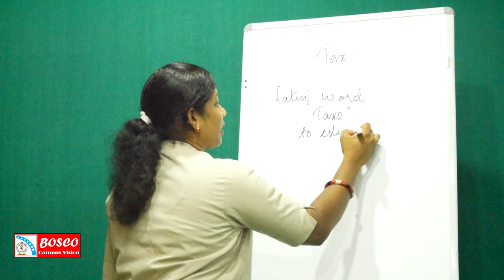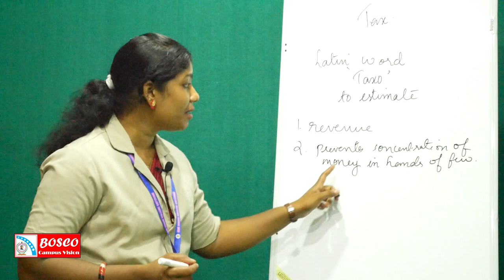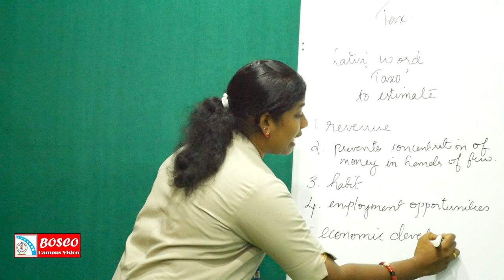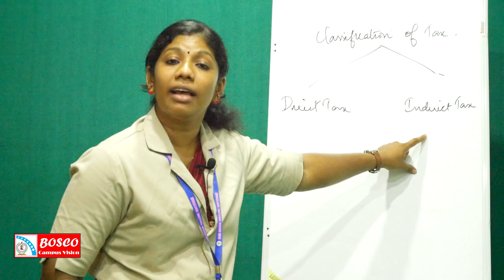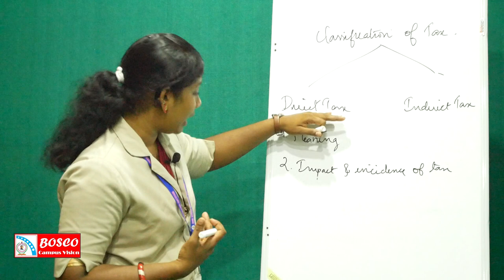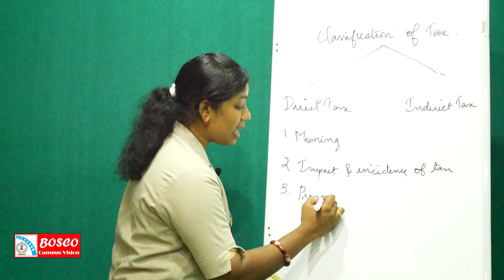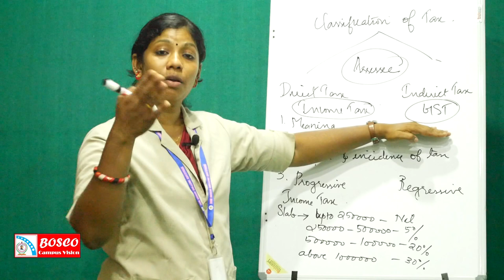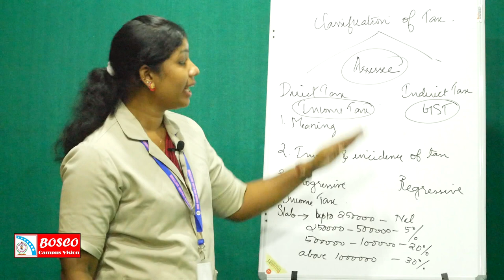Lecture 1 - Introduction to Tax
Lecture 1 of Income Tax Law and Practice  by Asst. Prof. Asha SP, Don Bosco Arts & Science College, Kottiyam